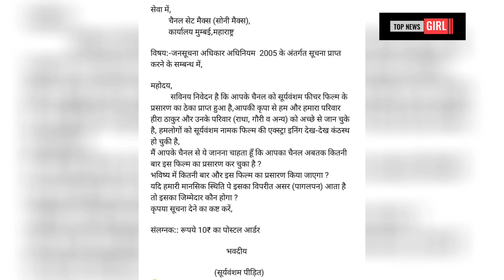सूर्यवंशम movie से परेशान हुआ युवक | suryavansham